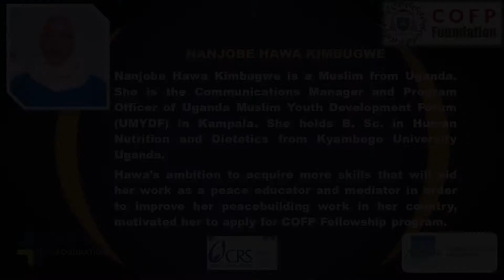Interview of Hawa Kimbugwe - COFP Fellowship (Module 1) 2022/2023